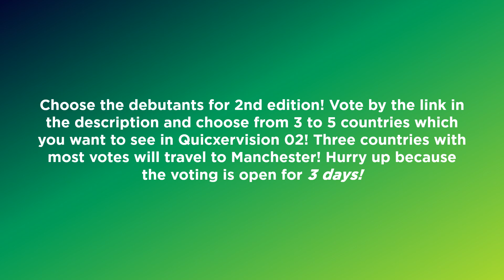(CLOSED) | Quicxervision Song Contest 02: Choose the debutants!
This edition you have right to choose the debuting countries. Vote by the link below and choose your expectations!
Voting closed!
Who are you most excited to see perform live at Quicxervision?
• If you want to know more about the Quicxervision Song Contest,